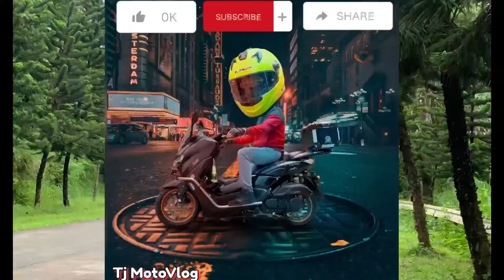NEW BMW SUPER BIKES 2022 model